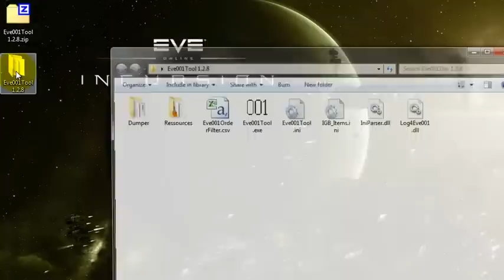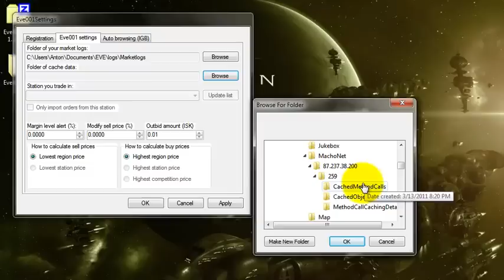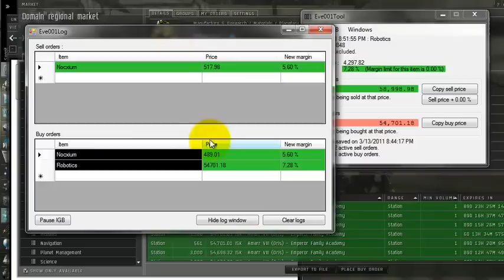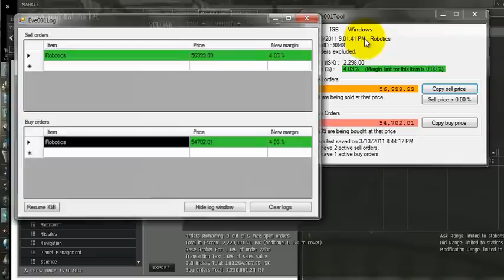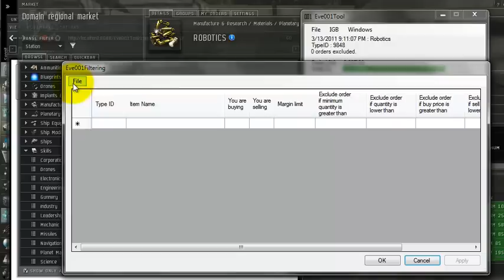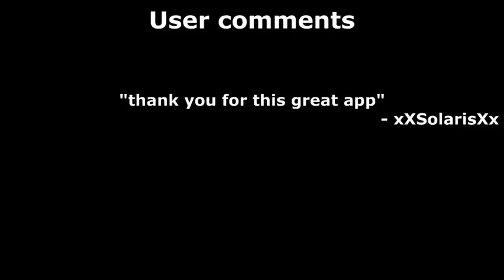EVE001Tool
Eve001Tool is a trader's tool for the MMORPG Eve Online. This tool helps 0.01 iskers, industrialist, manufacturers, by telling you if your buy and sell orders are "on top of the list" for every item you are selling. Eve001Tool copies the new prices you should use to the clipboard, so that you can easily paste them into the Eve Online Client.

Eve001Tool uses a combination of different technologies to be as automated as possible, without breaking Eve Online EULA.
 * IGB browsing
 * Cache scrapping

You can contact the character Bom Barley for more information.